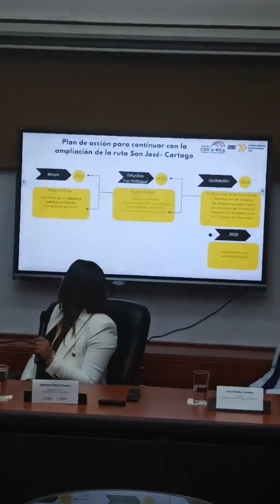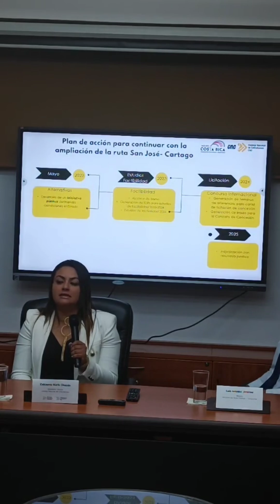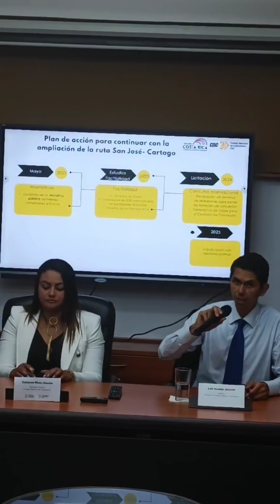CONCESIÓN CARRETERA SAN JOSÉ CARTAGO LUIS AMADOR NOS EXPLICA HOY VIERNES EN CONFERENCIA DE MEDIOS.